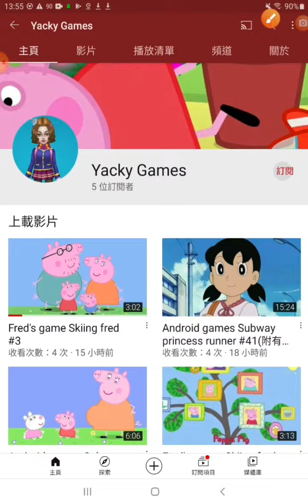Cello--Beyond海闊天空(無譜系列)(户外篇)🌲🌳🌴🌲